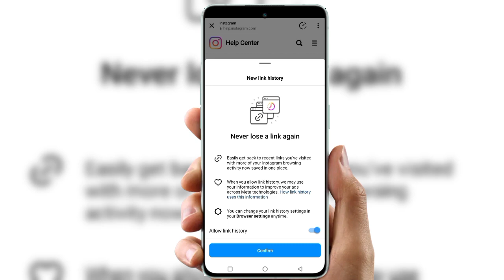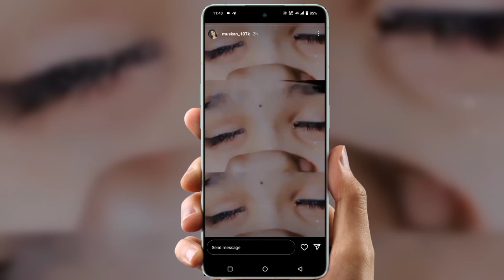Interacting withc ontent shared from Facebook 2024 | instagaram share contant key hai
Cover Topic :-

Interacting withcontent shared
from Facebook
Some content on Instagram
Such as stories and posts
isshared from Facebook
When
you view or interact with it
the person who shared it maysee these interactions on